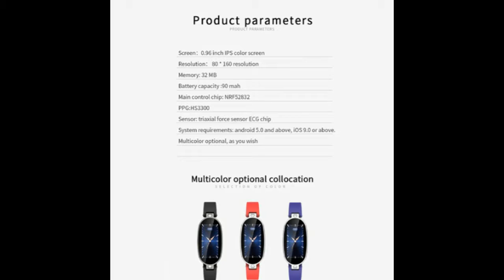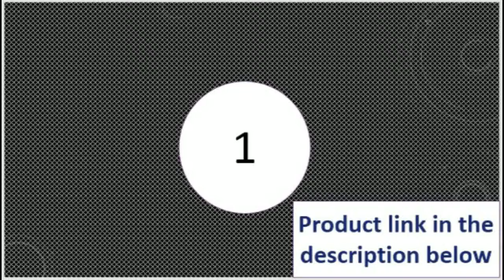top 5 best smartwatch under 50 2016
Today i will show You-  top 5 best smartwatch under 50 2016

MORVIDEO

Description:
GPS Positioning Waterproof Smart Baby Watch Anti-lost SOS Monitor Child Gift Smartwatch Phone Baby GPS Watch
PK Q50 Q60 Q90.COXRY Smart Watch Men Clock Fitness Tracker Wrist Watch Blood Pressure Smartwatch Women Health
Wristband For Android IOS Phone.Children Boys Girls Gift Anti-lost Positioning Kids Smart Watch Touchscreen SOS GPS Tracker Watch
Wrist For Android IOS Phone.TimeOwner Smart Watch 5ATM Waterproof SOS Share Location 2 Years Standby Pedometer Sleep Monitor Message
Remind Smartwatch Men.Boys Girls Children Smartwatch Camera Lighting SMS SOS Voice Chat Kids Smart Watch Wrist Band GPS Tracker With Camera
Watch.

Support Bluetooth call, heart rate, ECG, step counter, fruit 4 generation size
Platform Hs6620D
Machine reference size Table diameter 44mm: 44*38*10.7mm
Machine weight 50g
Case alloy
Strap TPU material
Charging method USB charging
Color black, silver,pink
Heart rate detection Heart rate monitoring, monitoring your heartbeat around the clock
ECG ECG data analysis